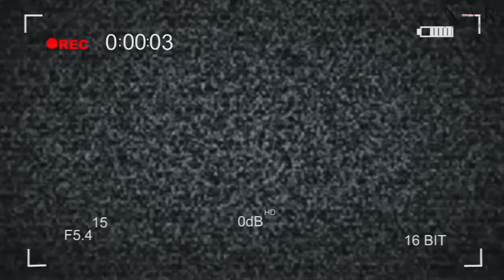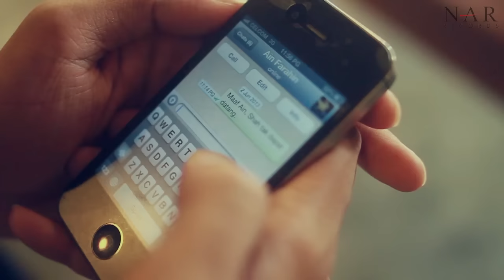Najwa Latif - I Love You (Official Music Video)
Assalamualaikum.

Ini adalah muzik video rasmi untuk lagu I Love You yang dimuatkan dalam mini album saya. Dengar dan hayati lirik lagu yang cuba disampaikan menerusi lagu ini. Saya harap anda semua dapat terima lagu dan muzik video ini. Terima kasih kepada semua yang terlibat menjayakan muzik video ini. Selamat menonton :)